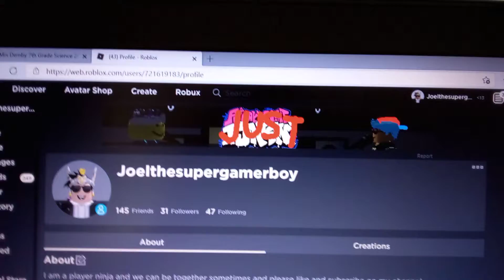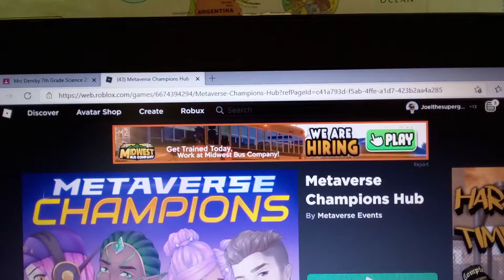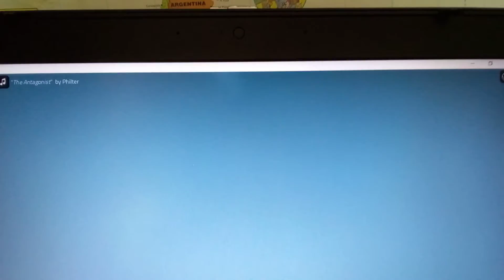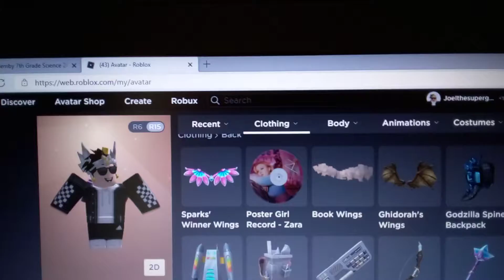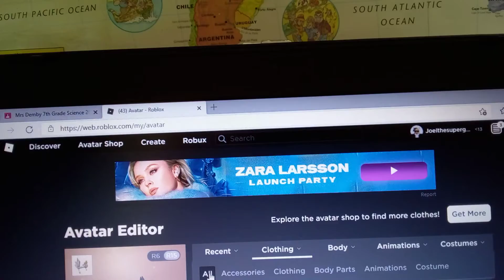The winner is Sparks and Launcher boxes opened and how to get these cool Prizes (Roblox Metaverse)